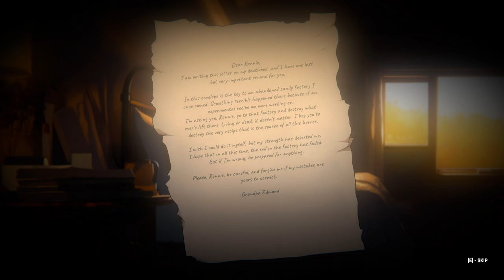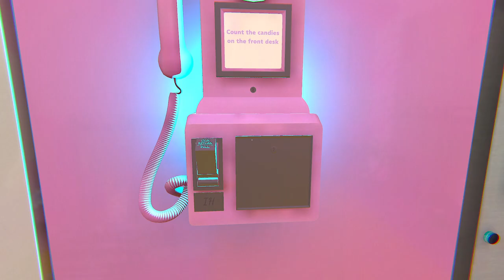CANDYLAND: Sweet Survival na Fábrica de Chocolate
Entra na Fábrica de Chocolate Abandonada e desvenda segredos sombrios enquanto lutas pela tua vida. Doces e perigos se entrelaçam nesta aventura envolvente. Estás pronto para enfrentar desafios em CANDYLAND: Sweet Survival.

Gamers, se queres ver mais é IMPORTANTE que apoies o vídeo com um LIKE e deixa o teu COMENTÁRIO a dizer que queres ver mais vídeos de CANDYLAND: Sweet Survival.

Obrigado, Lurkit  pela chave do Jogo CANDYLAND: Sweet Survival.

CANDYLAND: Sweet Survival Descrição:
Candyland: Sweet Survival é um jogo intrigante que combina elementos de aventura e sobrevivência com o charme de uma fábrica de chocolate abandonada.
Inspirado no clássico Charlie e a Fábrica de Chocolate, este jogo transforma uma narrativa conhecida em uma escapada sombria e envolvente